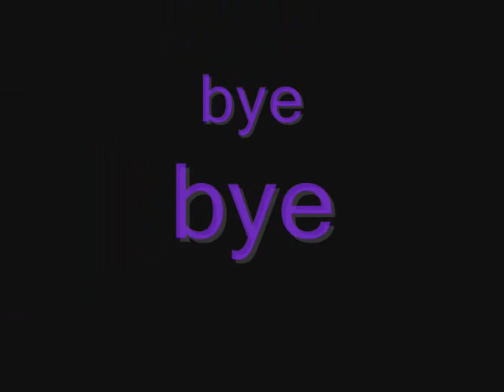Winry Fall to Pieces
I hadn't done a AMV in a while so I did an edxwinry one! I think it turned out pretty good.. ^_^